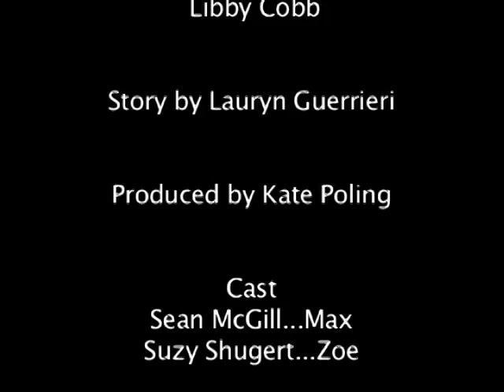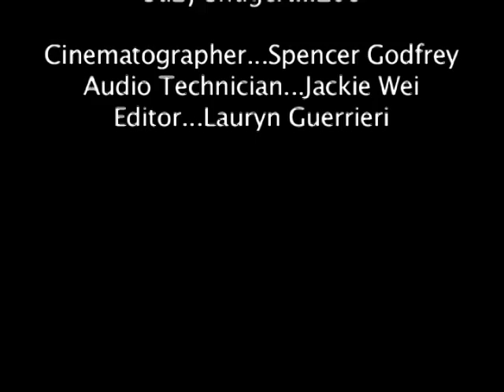Late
A movie about a couple fighting. I wrote a story similar to this one. My teacher didn't let me direct my own film though-so this is another girl in my class who directed it. I edited it and tried to fix it up the best I could. My story's ending was different.